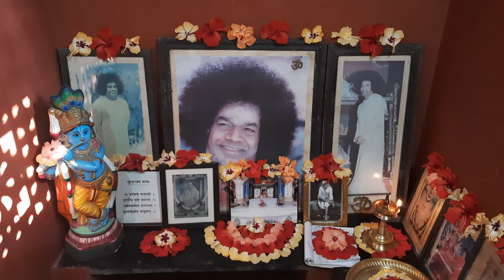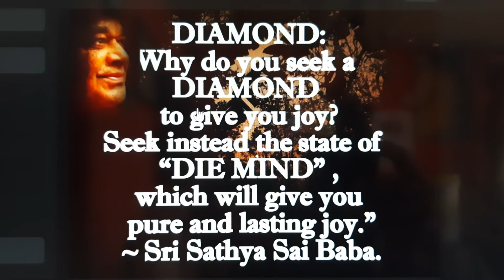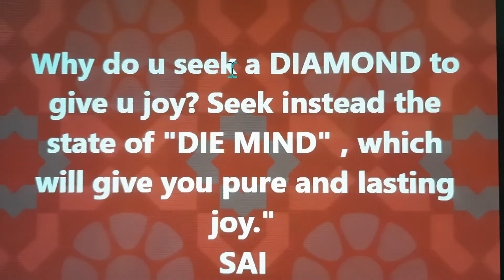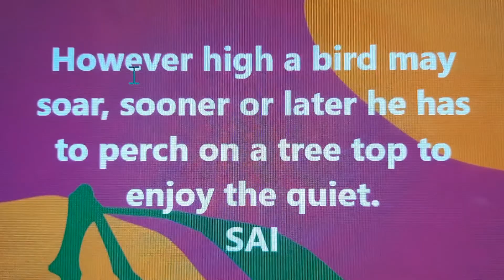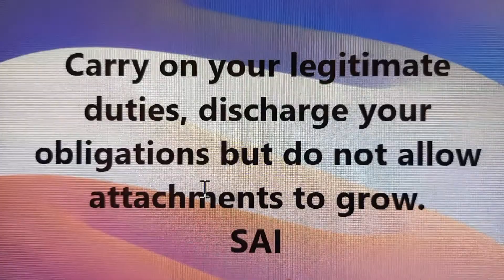MATHUR EAST PALAKKAD - DAILY PUJA - PREM SAI HOME (2/27/2022)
May YOU ALL have a wonderful SUN-DAY.
ALL BLESSINGS AND PRAYERS.
TODAYS PUJA prem sai home
THE BACKGROUND VEDAM AND BHAJAN IS FROM PRASANTHI NILAYAM.
as the puja is done at home.

ഇന്നത്തെ പൂജ.